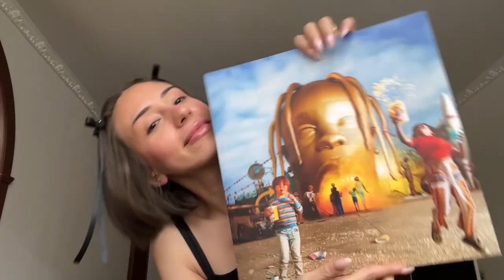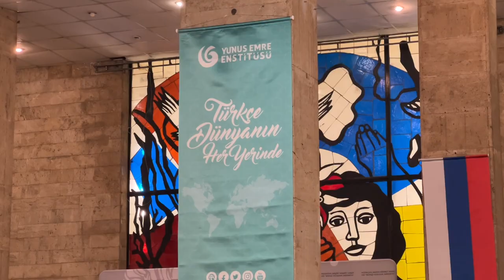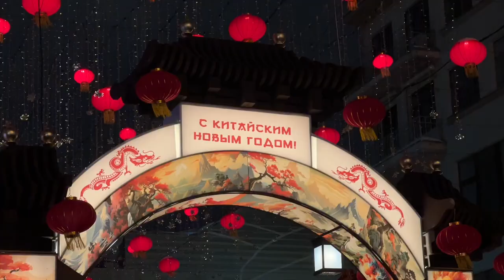vlog | Türkan Şoray Moskova’da, Nazım Hikmet gecesi, Tretyakov Galeri, Çin yeni yılı